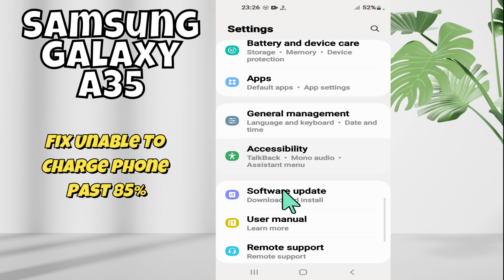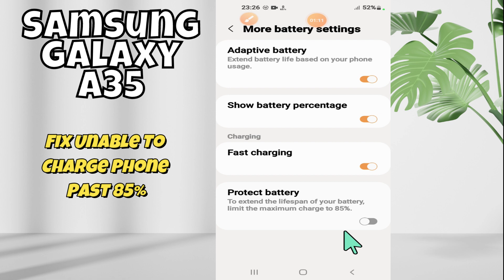Fix Unable To Charge Phone Past 85% Samsung Galaxy A35